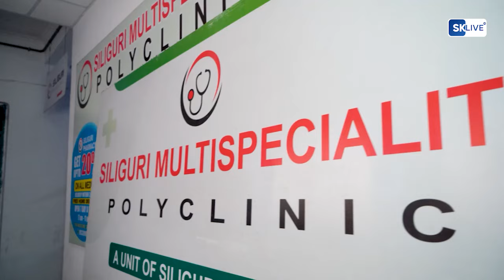जमिन प्रदिप भुजेलले छोडोस नछोस तर मन्दिरको जमिनमा लज निर्माण हुन नदिने मन्दिर समितिको टेक